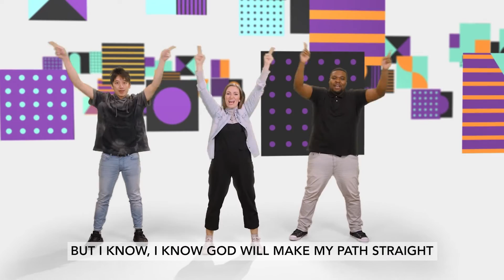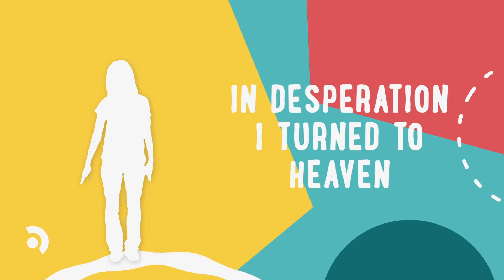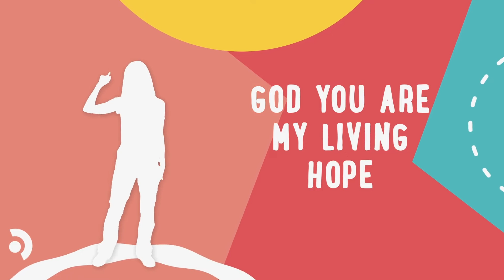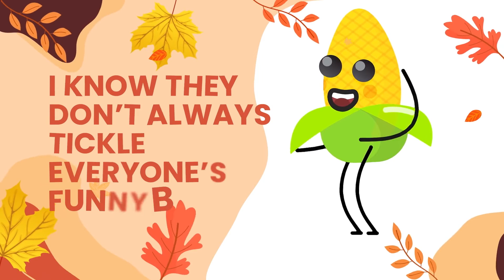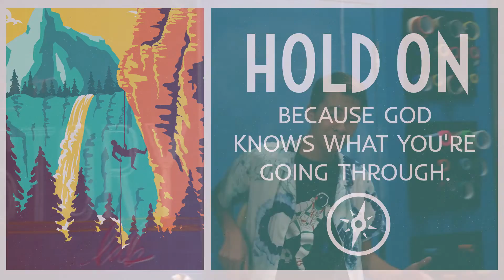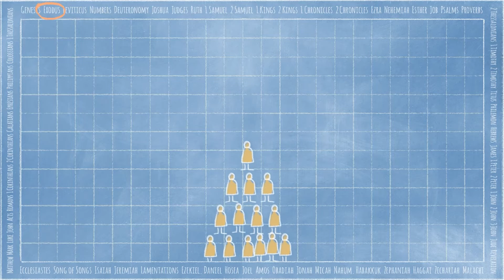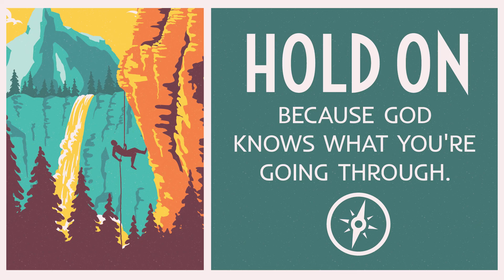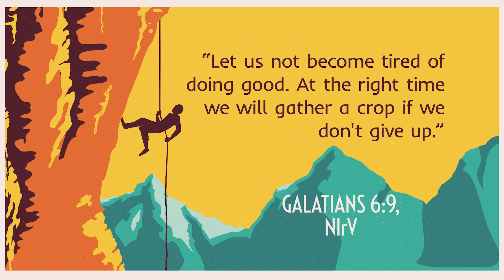Grace Kids - Cliffhanger - October Week Four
Hold on Because God Knows What You're Going Through